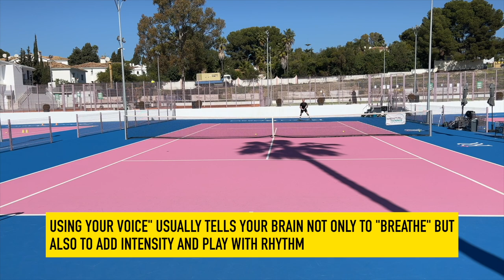My mental tennis struggle - part 2